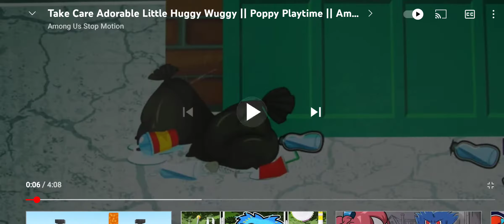help poor huggy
The Spongebob among us Help cute baby huggy | 12/14/21